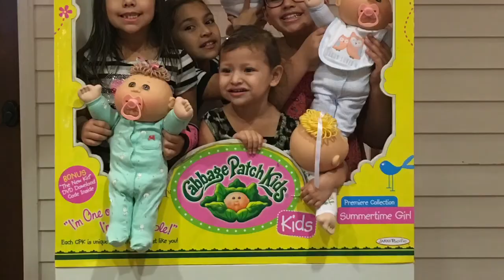Trip to BabyLand